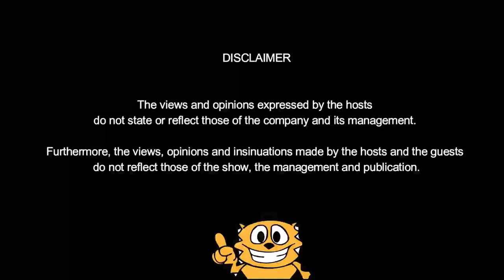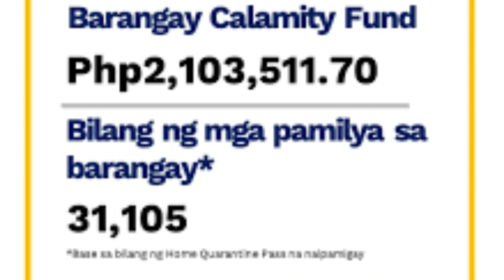AYUDA PARA SA MGA BINAGYO, IPAMIGAY NA BAGO MAPANIS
Panoorin ang mga Tagapag-Bulgar na sina Pablo Hernandez at Danny Mario.

Siguraduhing naka-follow sa aming social media platforms para palaging updated.